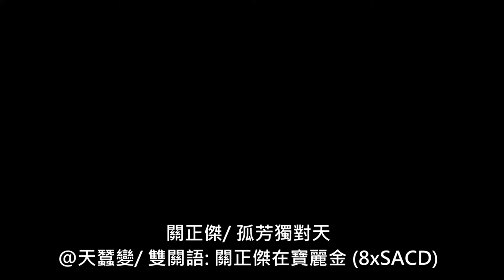關正傑/ 孤芳獨對天@天蠶變/ 雙關語: 關正傑在寶麗金 (8xSACD)